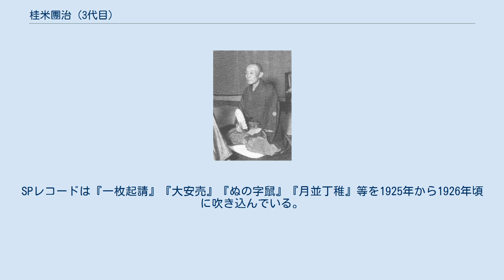桂米團治 (3代目)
3代目 桂 米團治（3だいめ かつら よねだんじ、1869年 - 1943年10月29日）は上方噺家。
本名：早田 福松。
 大阪の堂島生まれ。
3代目桂文團治門下で、初代米歌子（べかこ）、1894年頃、初代米之助、1896年1月、2代目米朝を経て、1910年3月、3代目米團治を襲名。
当時「3代目」と言えば師匠の3代目桂文團治であったので、3代目米團治は「シンサン（新3）」と呼ばれ、これがあだ名となった。
 米相場のあった堂島生まれで、入門時からずっと「米」の付く名前を名乗ってきたため、堂島の旦那衆の贔屓を受け、2代目米朝時代から中堅として活躍した。
師匠の3代目文團治に可愛がられ、嫌味や小言の言い方までそっくりであったため、師匠が「大毛虫」、米團治が「小毛虫」と呼ばれた。
口の悪さや気障な態度は若い時からのようで、1907年7月の落語相撲見立番付には「いやみ灘米朝」の名で出ている。
 昭和に入ると一時吉本興業を離れ、お座敷で贔屓の客相手の落語や時々ラジオに出演するのみだった。
 後輩の指導にも熱心で、晩年は5代目笑福亭松鶴が主催する「楽語荘」同人の長老格であった。
 奈良で隠居生活し、同地で死去した。
 上方落語の絶頂期に修行を積んだだけあって、舞踊・音曲も巧みで、人情噺・芝居噺・怪談噺・旅ネタまであらゆる噺に通じており、いずれも名人の域であったという。
十八番は『手切れ丁稚』。
その他にも『逆さま蚊帳』『深山がくれ』『大黒頭巾』など。
特に『古手買い』は絶品で、弟子の4代目桂米團治でさえ、生涯の間に遂に手掛けることができない程であった。
SPレコードは『一枚起請』『大安売』『ぬの字鼠』『月並丁稚』等を1925年から1926年頃に吹き込んでいる。
 門下には4代目米團治、2代目桂歌團治らがいる。